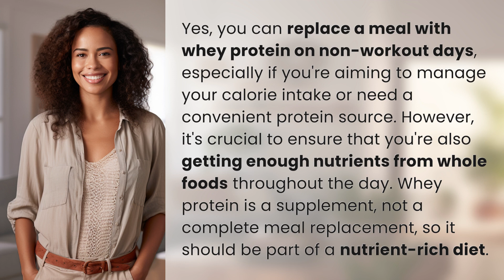Can I replace a meal with whey protein if I'm not working out?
Whey Protein as a Meal Replacement: What You Need to Know 👉 Whey Protein Replacement 👉 Learn if you can swap a meal with whey protein on non-workout days for calorie management and convenience, but remember to still prioritize whole foods for essential nutrients.

Laura S. Harris (2024, May 4.) Can I replace a meal with whey protein if I'm not working out?
    🌐 AskAbout.video